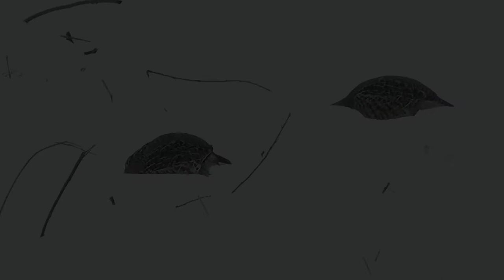Partridges in the snow 1080P HDC-SD60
Partridges in the snow, filmed with 35* zoom manual without tripod with Panasonic HDC-SD60